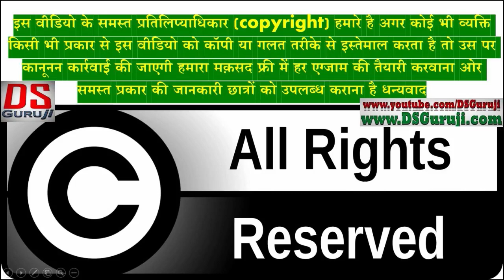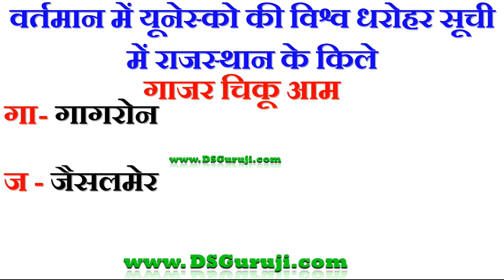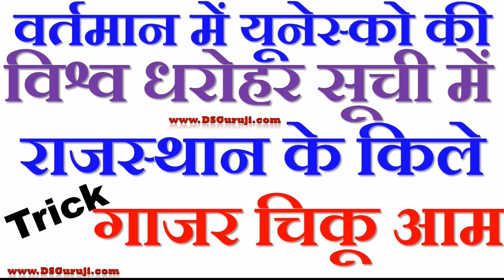Rajasthan Ke Kile Durg Vishv Dharohar UNESCO World Heritage | RAS | RTS | RPSC | RSMSSB | SI | AEN